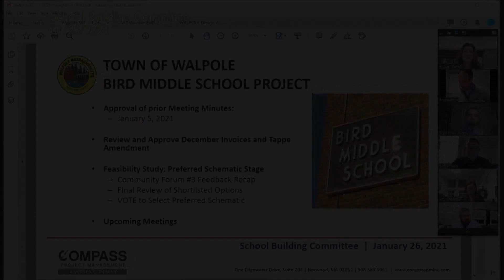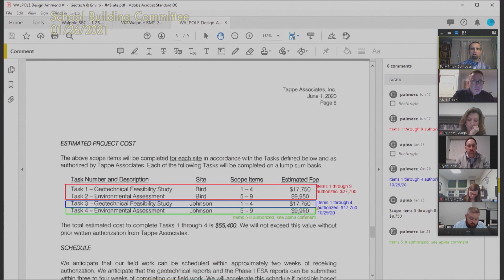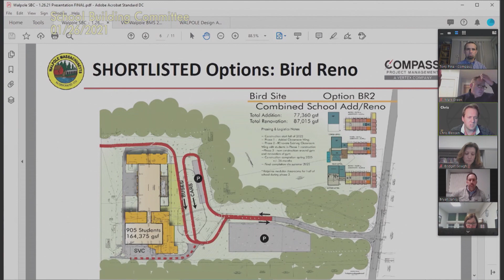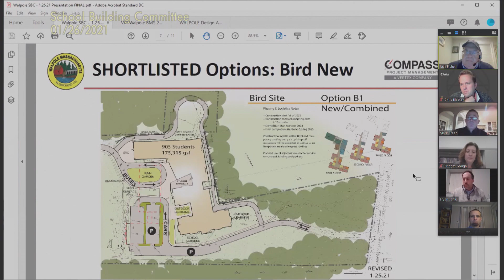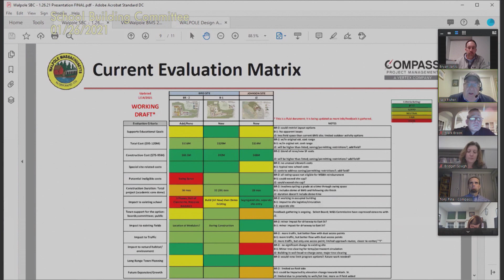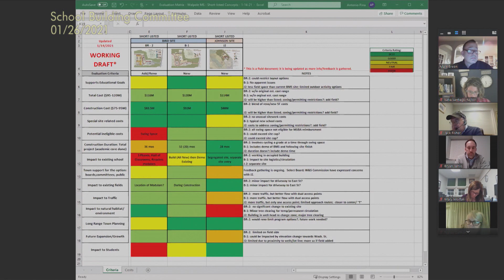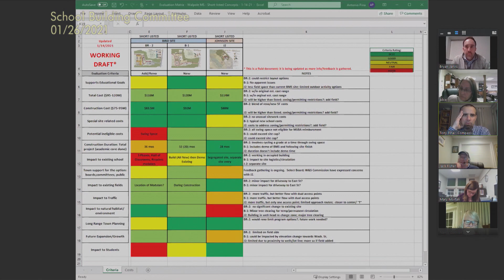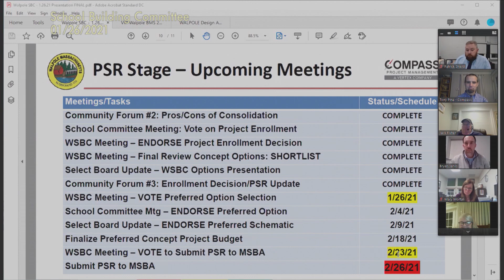School Building Committee 01-26-2021